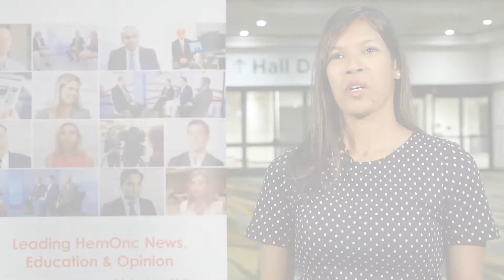NKTR-255 in R/R MM and NHL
Nina Shah, MD, University of California-San Francisco, San Francisco, CA, outlines a phase I, dose escalation and expansion study (NCT04136756) of NKTR-255, a polymer-conjugated IL-15, as a single agent in relapsed/refractory multiple myeloma (MM) and non-Hodgkin lymphoma (NHL), plus in combination with daratumumab as a salvage regimen for MM. This interview took place at the American Society of Hematology (ASH) 2019 Annual Meeting and Exposition in Orlando, FL.